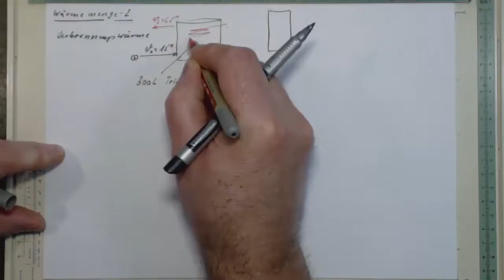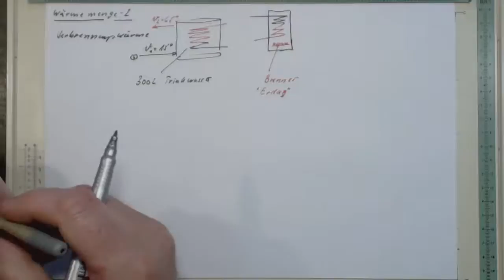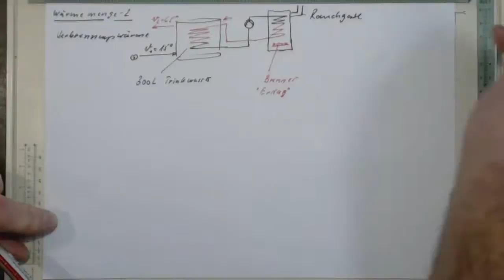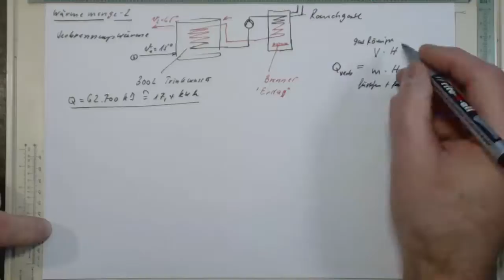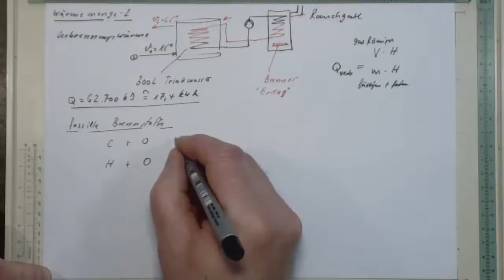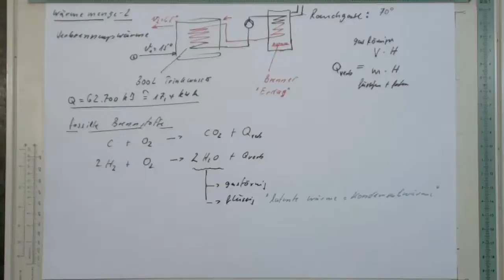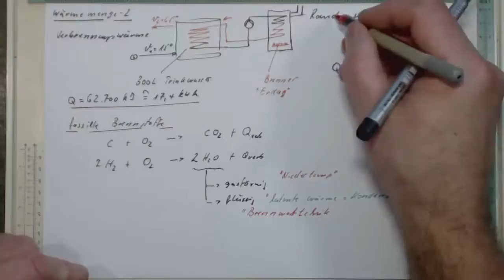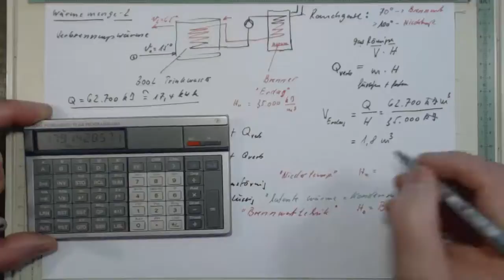Wärmemenge 2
Verbrennungswärme, Heizwert, Brennwert, latente Wärme, Kondensat